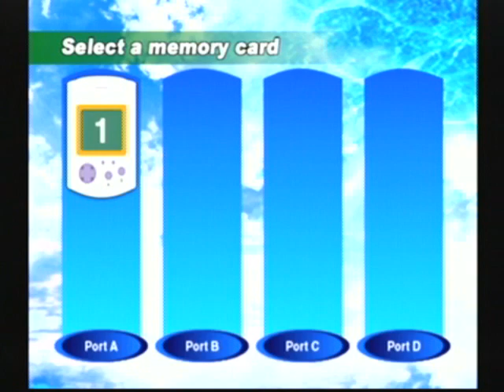Sonic Adventure Dreamcast (Sonic) (walkthrough) Widescreen part 1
this is the complete walkthrough ofr sonic adventure 1 for the sega dreamcast enjoy.